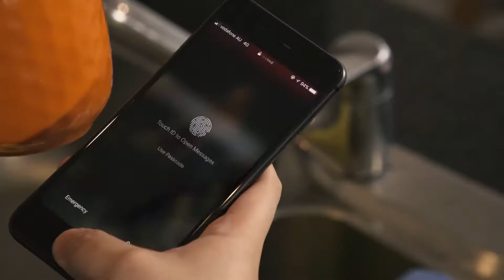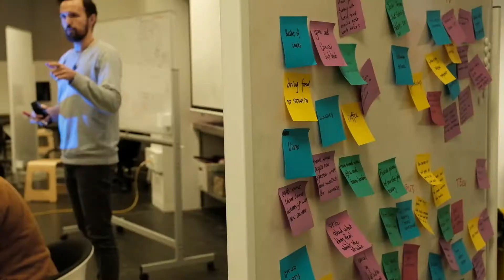The TELANTO Academic Business Network Platform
A team of international students enrolled at RMIT in the International Media collaboration course, developed this video to explain the TELANTO Academic Business Network and the underlying technology making it all possible.

Dr. Howard Kelly and Dr. Kit Andrews from RMIT state the importance of industry engagement during the degree programs at RMIT and the advantages of TELANTO with its network and technology.